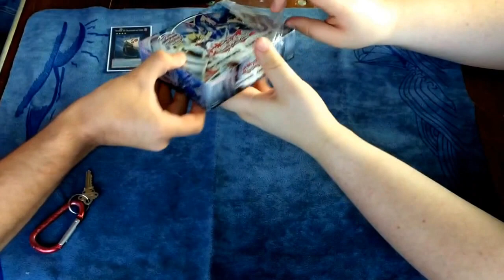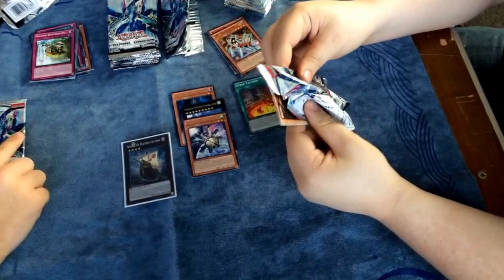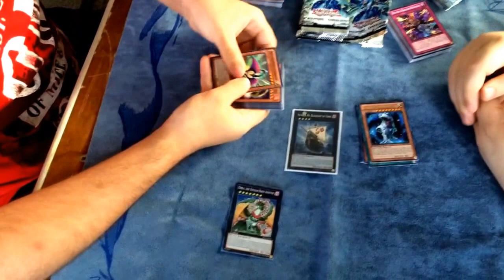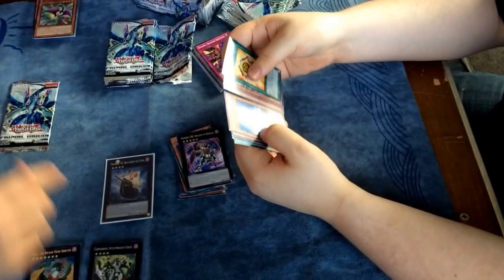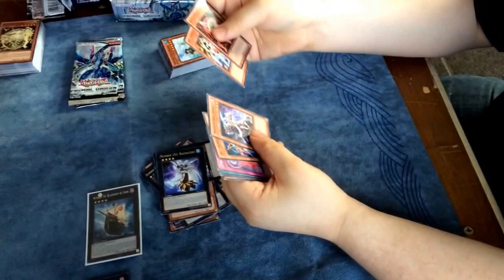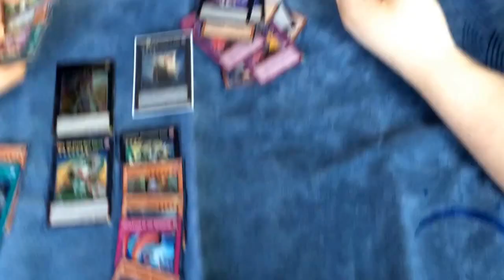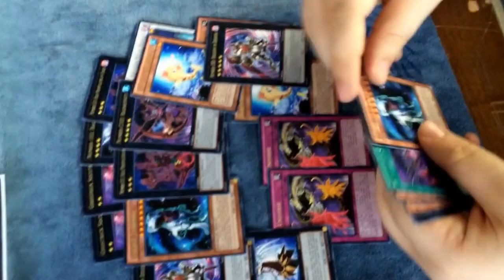Box tourney winning box opening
Here the box I won with my Geargia deck enjoy